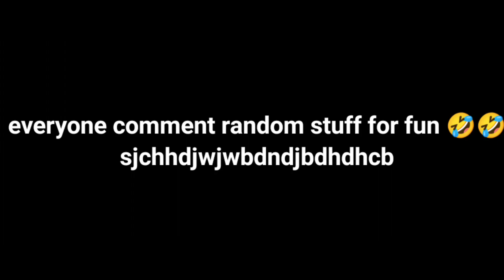Ultimate DUDE THEFT WARS funny moments